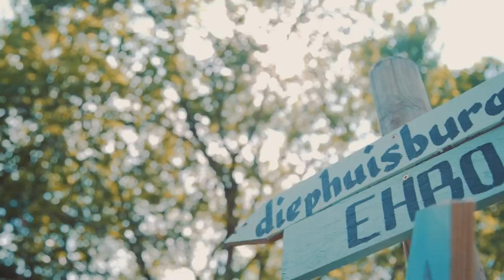DIEP Open Air 2015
Official Aftermovie of DIEP Open Air 2015 @ Heldenpark Eeklo 11/07/2015

Camera by Tuur Logghe - Edit by Edward Populaire
Music: Reboot - Caminando / Kollektiv Turmstrasse - Sorry I'm late / Oscar L - Alors On Danse

Artists in video in order of appearance: mICH - Maxim Lany & Nathan Fix - Stavroz - Leesa - Gewelt - Goldfox - AMyn - Heckman

Hit the follow button to stay updated!